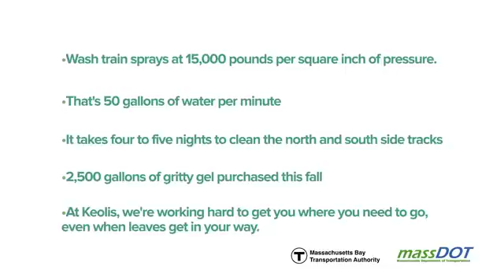MBTA Slippery Rail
A short animated video illustrating the worldwide railroad phenomenon called slippery rail and what Keolis is doing to prevent it in Boston for MBTA commuter rail.